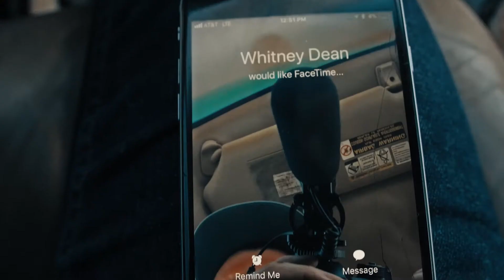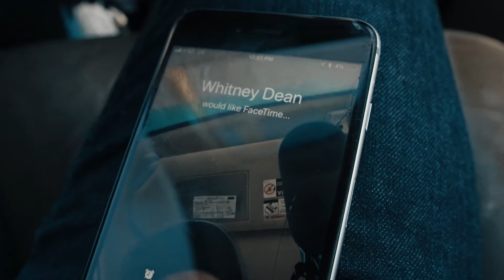VLOG 003 | Behind the Scenes, Cinematics, and Whitney Dean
In this episode, I take you behind the scenes of my job at the car dealership, we get some "Words of Wisdom" from Whitney Dean of The Sweeplings, and I meet up with Will Thrash for another shoot.

My Gear
Panasonic Lumix GH5
Metabones Speedbooster Ultra
Sigma 18-35mm F1.8 Art
DJI Ronin M
SmallHD Focus
Follow Focus
Neewer Shoulder Rig
Aputure Lightstorm COB 120D